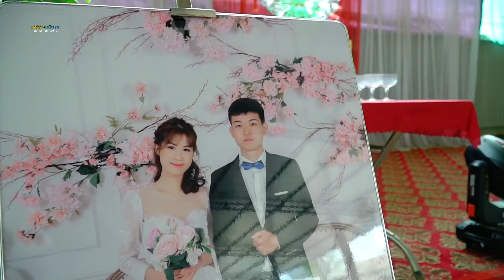LỄ VU QUY CỦA NGỌC NHẤT & ANH HÙNG BẢN LÈ TÔNG CỌ THUẬN CHÂU - 14/12/2021